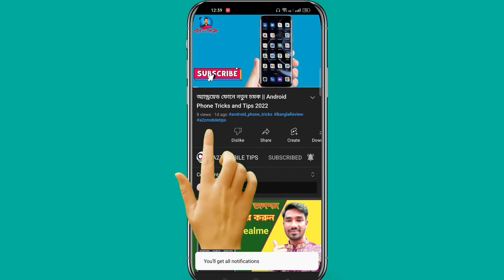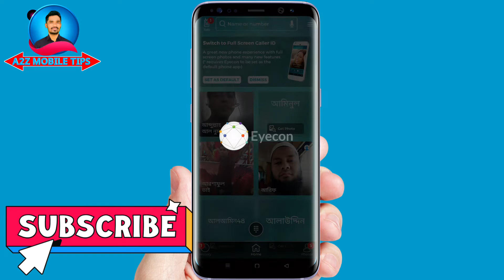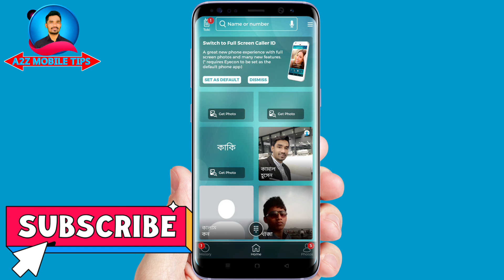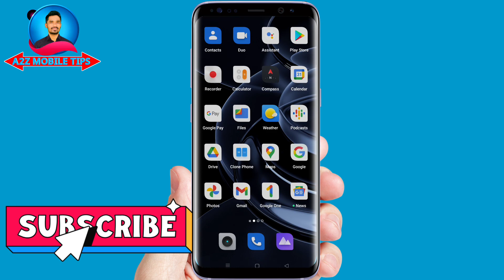phone number diye facebook id search 2022 / মোবাইল নাম্বার দিয়ে ফেসবুক আইডি বের করা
Hi.a2z mobile tips
মোবাইল নাম্বার দিয়ে ফেসবুক আইডি বের করা ✔ PHONE NUMBER DIYE FACEBOOK ID SEARCH